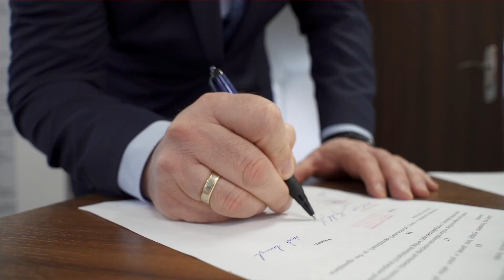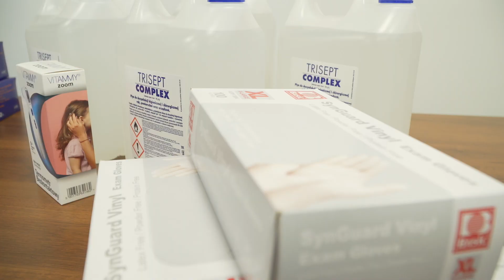Interkomy dla policjantów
Dwa interkomy otrzymali dziś z rąk Krzysztof Wiśniewski Starosta Karkonoski i Wojciech Leszczyk, dyrektor WORD Jelenia Góra jeleniogórscy policjanci.